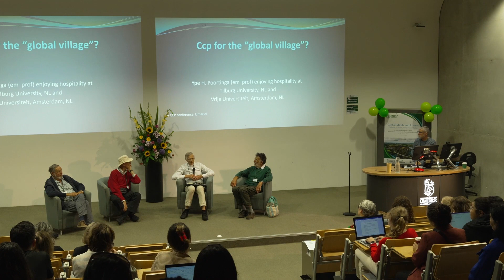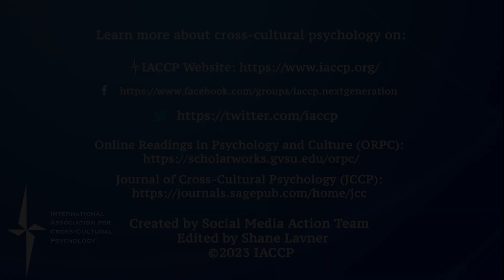Meet the Elders - Michael Bond, Peter Smith, John Berry, Ype Poortinga, William Gabrenya-IACCP 2023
Full Title: Meet the Elders - Michael H. Bond, Peter B. Smith, John W. Berry, Ype H. Poortinga, William K. Gabrenya